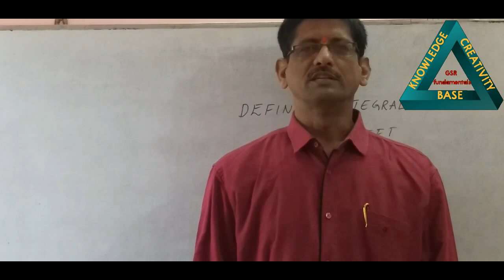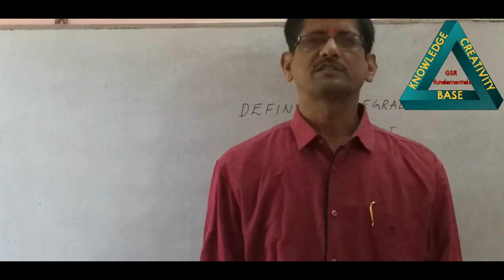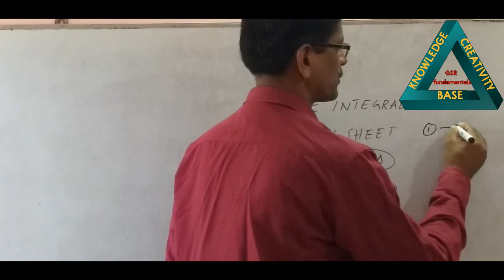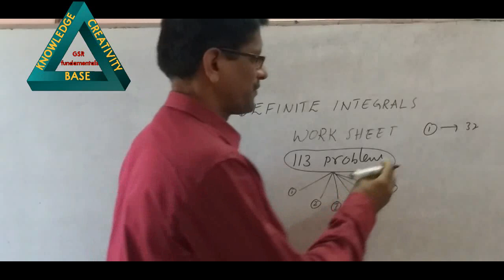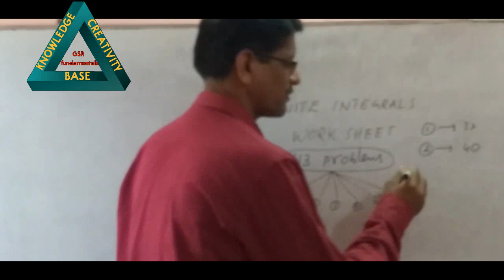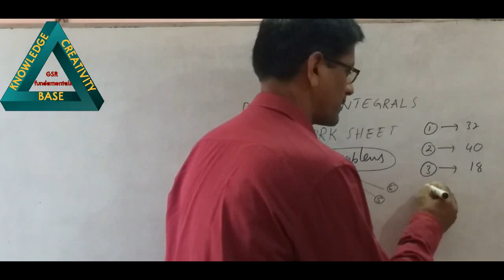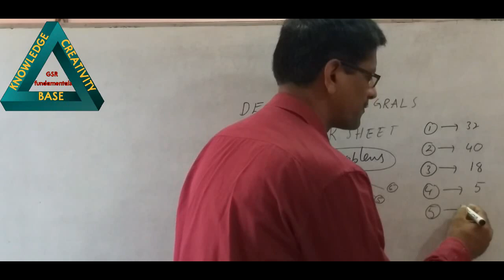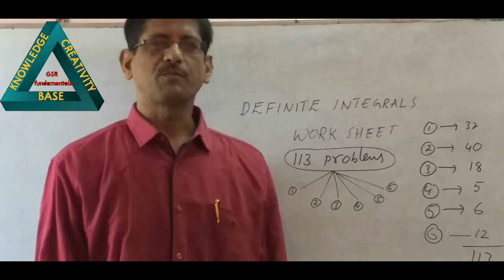🔴Definite integrals||Part #24||Problems on EAMCET/ECET Work SheetT|||IIT JEE ADVANCED||By GSR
Andhra Pradesh EAMCET Engineering  19 Years Solved Papers 2020

follow on Instagram[guddati srinivasa rao]

In this video Problems on EAMCET/ECET Work Sheet were told. The main Base for Definite Integrals is Integration. before watching the definite Integrals videos First go through Integration, above link was given.In this video Problems on Limit of sum was explained.This video is used for eamcet exam and  also for all competitive exams.

If have any doubts in mathematics or any mysteries or any Unsolved Mysteries or any tricky questions you can ask you can tweet  in the Twitter ,ID is given above